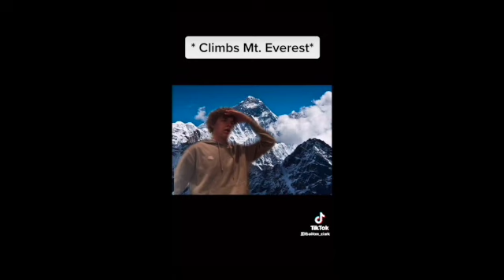TikToks That are the juice and the funny